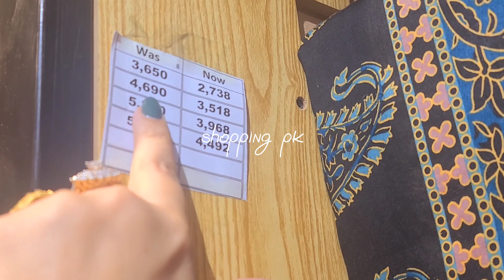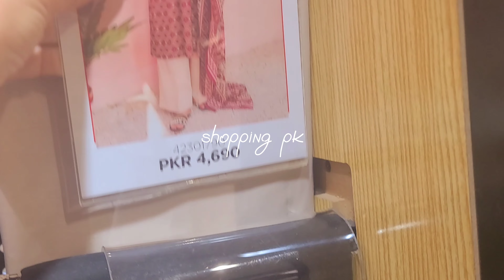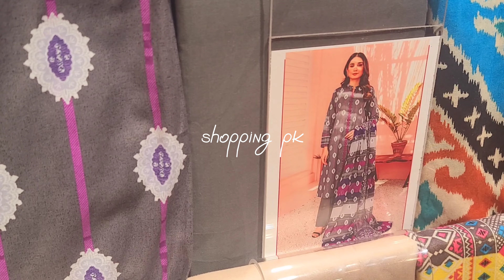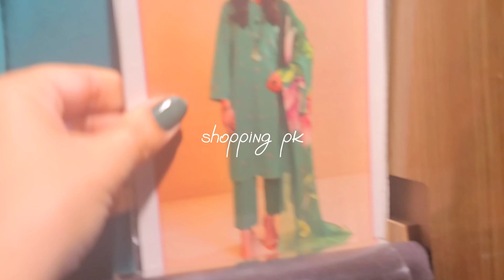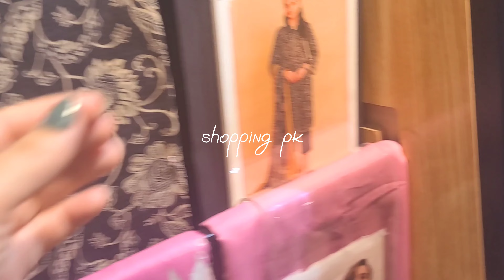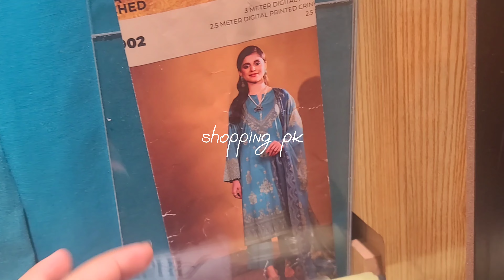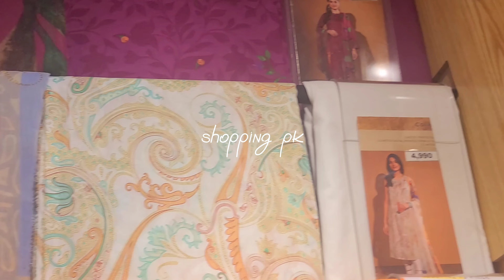nishat linen sale today || flat 25% off mother's day sale 2023